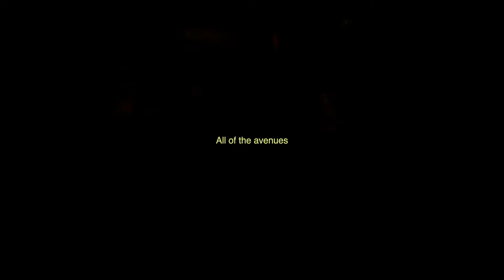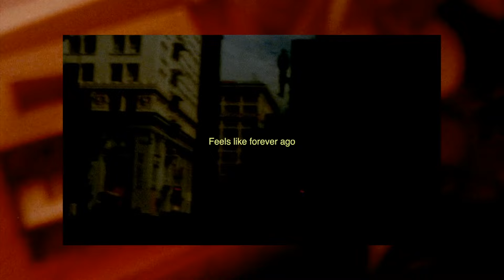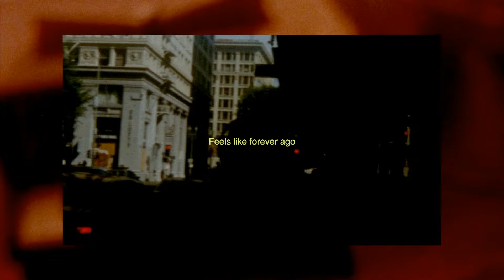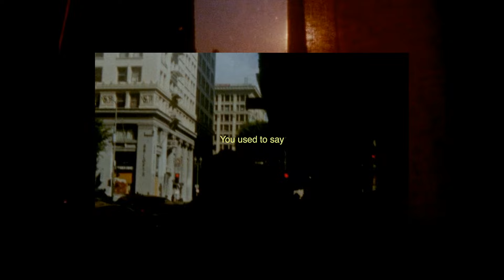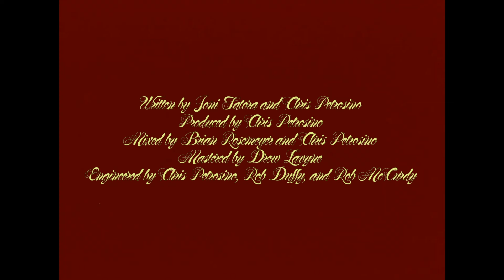Joni - Orange (Lyric Video)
Orange

Lyric Video Shot by Kristina Carucci | Assisted by Bea Fatora